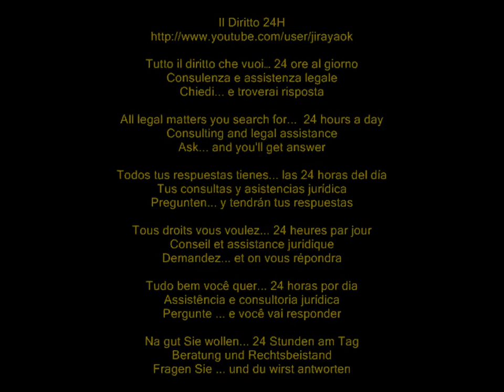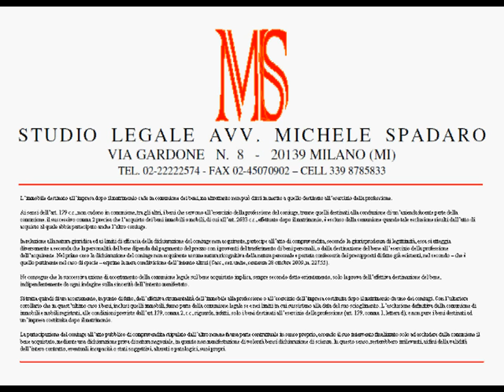L'immobile destinato all'esercizio della professione resta fuori dalla comunione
Cassazione civile, sez. I, sentenza 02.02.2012 n° 1523

L'immobile destinato all'impresa dopo il matrimonio cade in comunione dei beni, ma altrettanto non può dirsi in merito a quello destinato all'esercizio della professione.

Ai sensi dell'art. 179 c.c., non cadono in comunione, tra gli altri, i beni che servono all'esercizio della professione del coniuge, tranne quelli destinati alla conduzione di un'azienda facente parte della comunione. il successivo comma 2 precisa che l'acquisto dei bani immobili o mobili, di cui all'art. 2683 c.c., effettuato dopo il matrimonio, è escluso dalla comunione quando tale esclusione risulti dall'atto di acquisto al quale abbia partecipato anche l'altro coniuge.

In relazione alla natura giuridica ed ai limiti di efficacia della dichiarazione del coniuge non acquirente, partecipe all'atto di compravendita, secondo la giurisprudenza di legittimità, essa si atteggia diversamente a seconda che la personalità del bene dipenda dal pagamento del prezzo con i proventi del trasferimento di beni personali, o dalla destinazione del bene all'esercizio della professione dell'acquirente. Nel primo caso la dichiarazione del coniuge non acquirente assume natura ricognitiva della natura personale e portata confessoria dei presupposti di fatto già esistenti, nel secondo -- che è quello pertinente nel caso di specie -- esprime la mera condivisione dell'intento altrui (Cass., sez. unite, sentenza 28 ottobre 2009, n. 22755).

Ne consegue che la successiva azione di accertamento della comunione legale sul bene acquistato implica, sempre secondo detto orientamento, solo la prova dell'effettiva destinazione del bene, indipendentemente da ogni indagine sulla sincerità dell'intento manifestato.

Si tratta quindi di un accertamento, in punto di fatto, dell'effettiva strumentalità dell'immobile alla professione o all'esercizio dell'impresa costituita dopo il matrimonio da uno dei coniugi. Con l'ulteriore corollario che in quest'ultimo caso i beni, inclusi quelli immobili, fanno parte della comunione legale se e nei limiti in cui sussistano alla data del suo scioglimento. L'esclusione definitiva dalla comunione di immobili e mobili registrati, alle condizioni previste dall'art.179, comma 2, c.c., riguarda, infatti, solo i beni destinati all'esercizio della professione (art. 179, comma 1, lettera d); e non pure i beni destinati ad un'impresa costituita dopo il matrimonio.

La partecipazione del coniuge all'atto pubblico di compravendita stipulato dall'altro non ne fa una parte contrattuale in senso proprio, essendo il suo intervento finalizzato solo ad escludere dalla comunione il bene acquistato, mediante una dichiarazione priva di natura negoziale, in quanto non manifestazione di volontà bensì dichiarazione di scienza. In questo senso, resterebbero irrilevanti, ai fini della validità dell'intero contratto, eventuali incapacità o stati soggettivi, alterati o patologici, suoi propri.